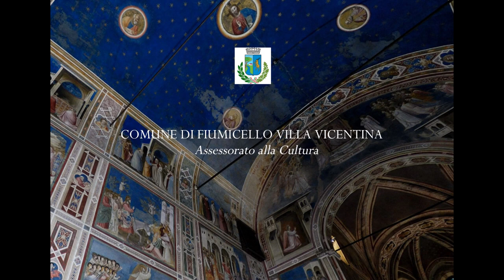'DANTE E GIOTTO - Le origini della rinascita'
Trailer promozionale

Comune di FIUMICELLO VILLA VICENTINA
Assessorato alla Cultura
Chiesa di San Valentino
8 dicembre 2021

spettacolo multimediale a cura di Giancarlo Bonomo
in collaborazione con:
Eclipsis Style Project
Club per l'UNESCO di Udine

Il 2021 è l'anno celebrativo dedicato a Dante Alighieri, il padre della Lingua italiana, autentico rivoluzionario dell'umano Pensiero e della sua espressione, che fa confluire in un idioma unitario, la Volgare eloquenza, la miscellanea di latinismi, vernacoli, parlate e forestierismi in uso nella nostra penisola. Ma, così come la Lingua fu l'elemento unificatore della civiltà italica, nello stesso momento avviene una rivoluzione nel campo delle arti figurative e plastiche principalmente grazie al genio di altri due toscani illustri, Cimabue e Giotto. Quest'ultimo, in particolare, legherà indissolubilmente il suo nome dapprima al ciclo di affreschi di Assisi e, successivamente, al capolavoro della Cappella Scrovegni a Padova. E, proprio nella città veneta, la tradizione storica suggerisce un incontro fra Dante e Giotto (forse avvenuto realmente nel 1306) per commentare le tumultuose vicende di arte e di vita che li videro protagonisti, con un grande argomento in comune, San Francesco, che sarà immortalato dai due nelle rispettive narrazioni sacre. In Dante, la Lingua diviene finalmente patrimonio di tutti e non di pochi, in Giotto la realtà della vita prende il posto dell'algida maniera bizantina, distante dalla sensibilità comune. Lo spettacolo multimediale ricostruirà quel momento storico irripetibile e la suggestione di un incontro unico, che avrebbe cambiato per sempre il volto della nostra grande civiltà, unificando la cultura italiana molti secoli prima dell'effettiva data storica che tutti conosciamo.

Con la partecipazione di:
Raffaella Rita Ferrari
Arianna Sossa
Micaela Sossa
Emilio Zangiacomi Pompanin

Ospite d'onore: Francesco Gusmitta

Assistente di sala: Roberta Pavan
Foto/video: Fabio Bergamasco
Service audio/luci: AudioLight di Enrico Piva